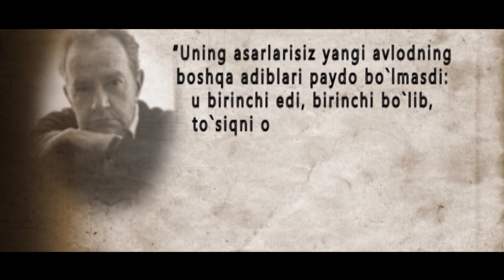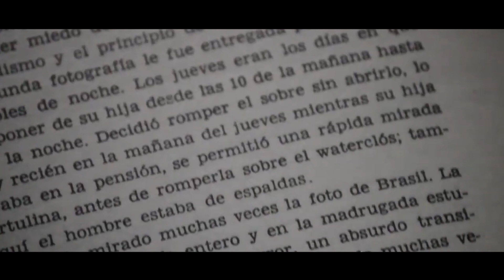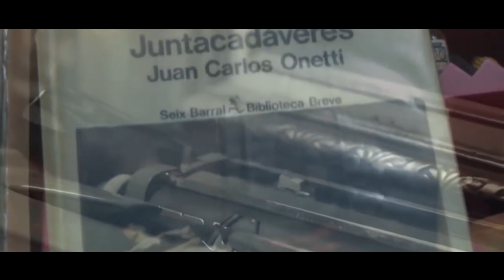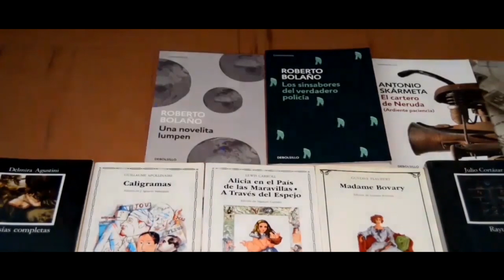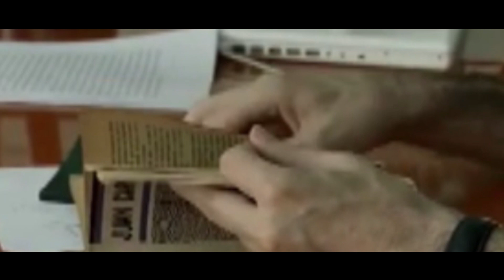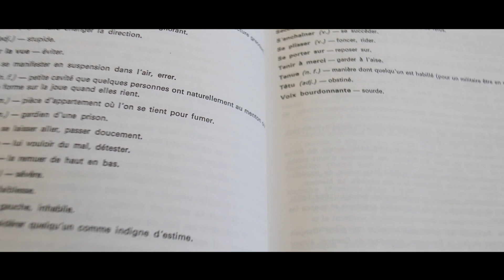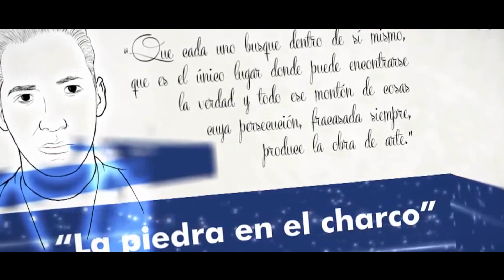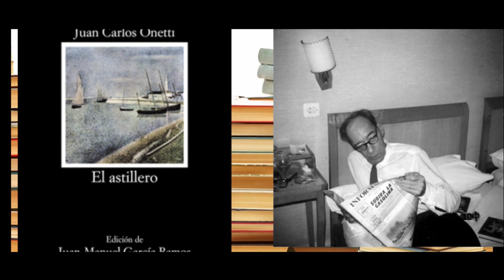JUAN CARLOS ONETTI | DUNYO ADABIYOTI